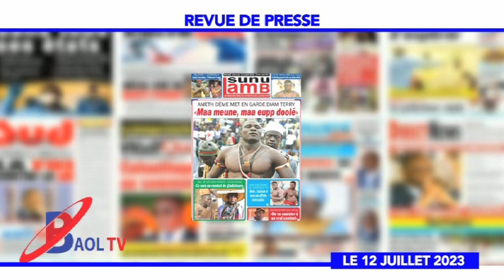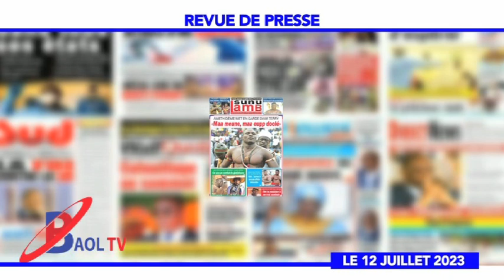REVUE DE PRESSE BAOL TV DU 12 JUILLET